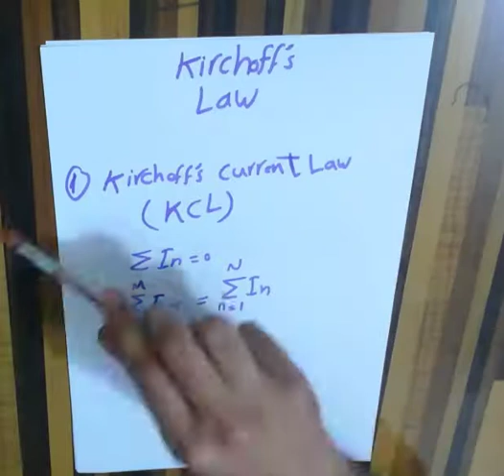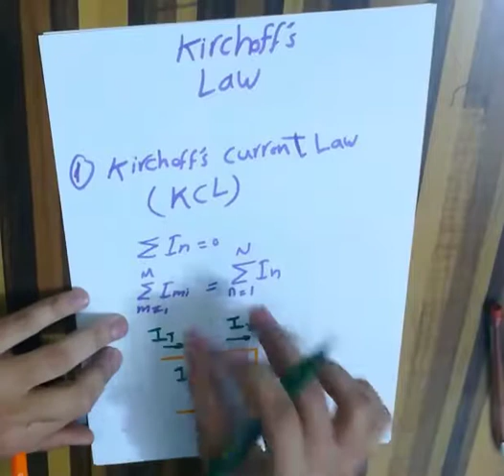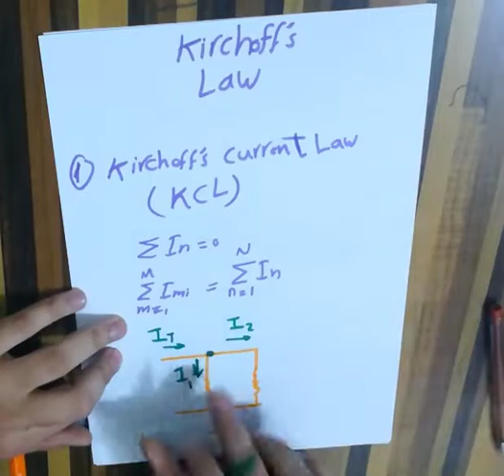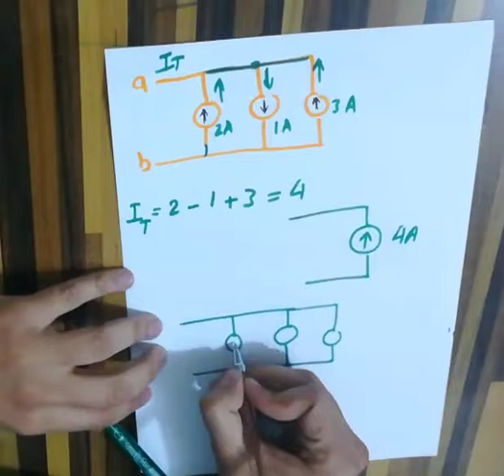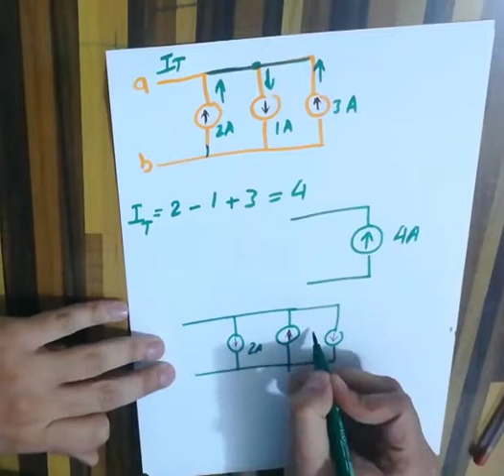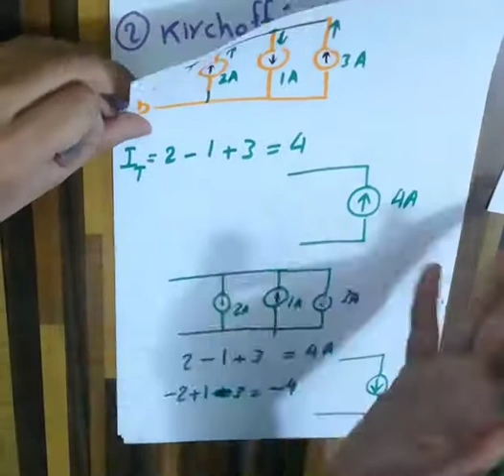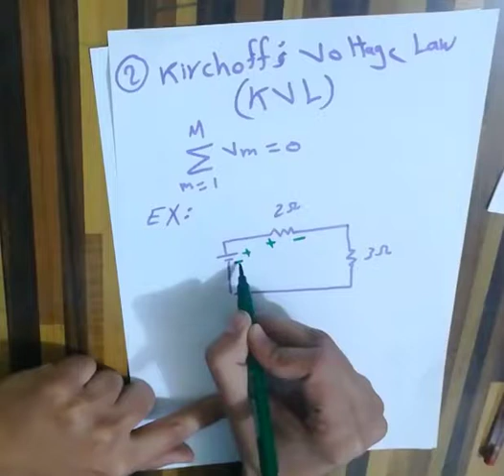Lecture Two: Electrical Circuits Kirchhoff's Law Part1